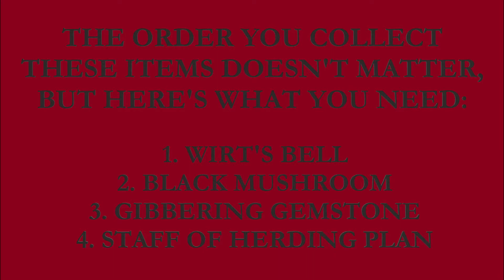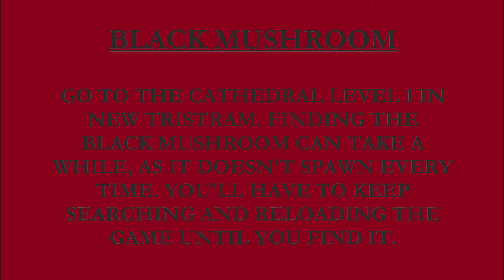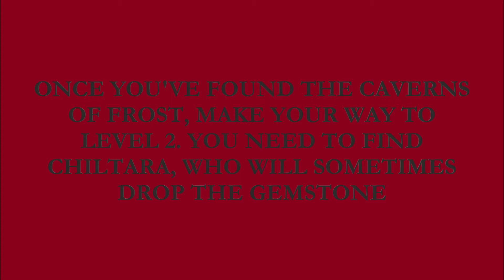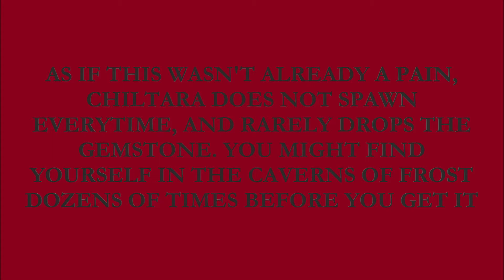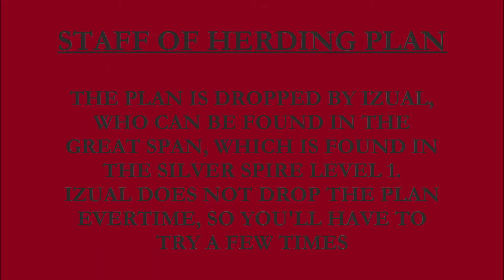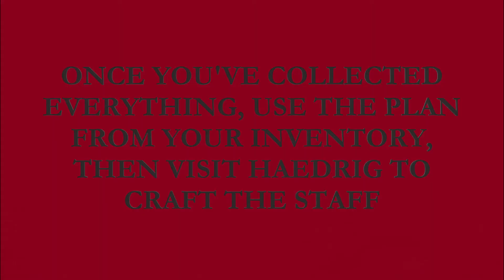Diablo 3 - Whimsyshire (And How To Get There)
A tour through Whimsyshire and detailed instructions on how to get there, including where to get Black Mushroom, Wirt's Bell, the Gibbering Gemstone, and the Staff Of Herding Plan.